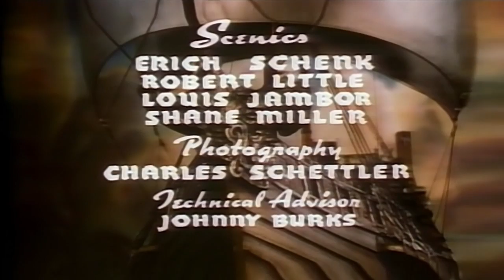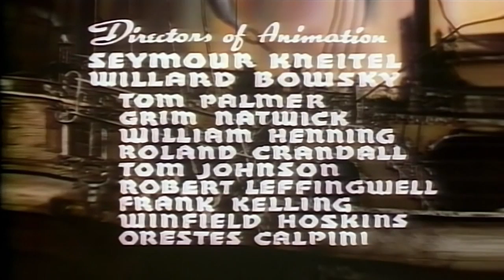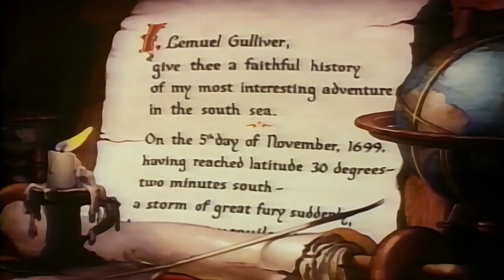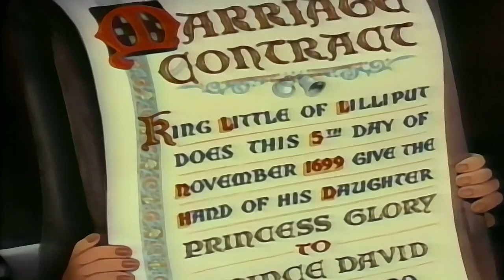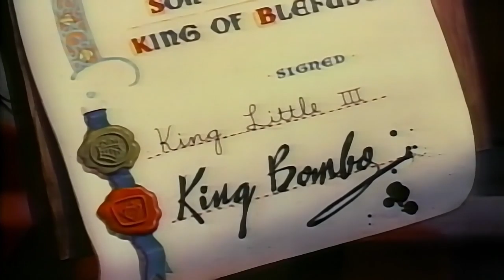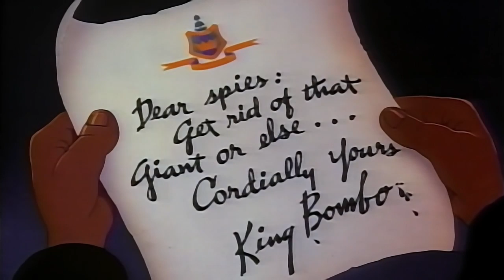I viaggi di Gulliver (1939) Fleischer Studios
Gulliver's Travels (I viaggi di Gulliver) è un film del 1939, diretto da Dave Fleischer, è il primo lungometraggio animato a colori prodotto dalla Fleischer Studios
è il secondo lungometraggio animato universalmente realizzato. La pellicola è un adattamento abbastanza libero del romanzo di Jonathan Swift “I viaggi di Gulliver”.
Traduzione e sottotitoli in italiano a cura di Christian Settecerze

Traduzione e sottotitoli
a cura di Christian F. Settecerze

Capitoli:
00:00 - Titoli
03:40 - Tutto va bene, tutto va bene!
10:56 - Fedele
16:00 - Per sempre
19:18 - C'è un gigante sulla spiaggia!
39:35 - Non mangiarmi!
43:31 - Benvenuto a Lilliput, signor Gulliver.
50:46 - Ci sono pettirossi al chiaro di luna
54:24 - I hear a dream
01:00:38 - Gabby e il Principe David
01:05:21 - Adesso siamo tutti insieme
01:13:10 - Fedele per sempre

Sinossi: A notte fonda dopo una tempesta, il marinaio Lemuel Gulliver si ritrova sulla spiaggia del paese di Lilliput, il cui re Little sta prendendo accordi per far sposare sua figlia Glory con David, figlio del re Bombo, sovrano del regno di  Blefuscu. I due regnanti si ritrovano a divergere su quale inno verrà suonato alle nozze, siglando così l’inizio delle ostilità e la separazione dei due giovani già innamorati l’uno dell’altra. Gabby riferisce a Little della presenza di un gigante sulla loro spiaggia, così i lillipuziani si organizzano e corrono a legarlo su di un carro prima che si svegli. Al mattino, Gulliver apre gli occhi, si libera con facilità e afferra Gabby; egli sta per parlare col re, ma la cittadina è subito presa d’assalto dalle navi di Bombo che, vedendo il gigante inverte le manovre e fugge nel suo regno. Gulliver finalmente può presentarsi al re e offrirgli i suoi servigi per la battaglia: Little annuncia al popolo il loro nuovo alleato e tutti lo accolgono con gioia e benevolenza. Intanto a  Blefuscu, Bombo ordina ad alcune spie di eliminare il gigante. A Lilliput invece si festeggia la vittoria con un lauto banchetto ed uno spettacolo, poi tutta la corte si addormenta e Gulliver decide di tornare sulla spiaggia; qui egli scopre di aver perso al sua pistola. Il giorno seguente il luogo in cui le spie hanno nascosto l’arma sottratta al gigante va a fuoco; Lemuel passando da quelle parti, si accorge del fumo e salva inconsapevolmente i tre infiltrati. Gabby intanto scopre David intento a cantare una canzone a Glory e lo attacca con un manipolo di guardie, ma sopraggiunge Gulliver che chiede spiegazioni ai due innamorati e, una volta compreso il problema, suggerisce di comporre un nuovo inno unendo i due precedenti. Bombo, di contro, manda un messaggio in cui dice che attaccherà all’alba tramite un piccione, che viene intercettato da Gabby: questi avverte il suo popolo e poi viene catturato dalle spie che, solo in quel momento, vengono a conoscenza delle manovre di guerra e preparano la pistola per uccidere il gigante. Durante l’attacco, Gulliver ferma le truppe di  Blefuscu e chiede una tregua; nel frattempo le spie gli sparano, ma David devia il colpo cadendo svenuto: davanti al corpo del giovane, il gigante dimostra ai due popoli l’inutilità della loro guerra; quando i rispettivi re siglano la pace,  Lemuel rivela che il principe è vivo. Glory e David cantano allora il nuovo inno, Gabby viene liberato dalle spie e i due popoli si uniscono per lavorare insieme ad una nave che permetterà a Gulliver di lasciare quelle terre.

Breve Storia del Cinema - Hollywood e il cinema classico

Quest'opera è nel pubblico dominio in quanto pubblicata negli Stati uniti tra il 1927 e il 1963 con un avviso di copyright, ma il copyright non è stato poi rinnovato.